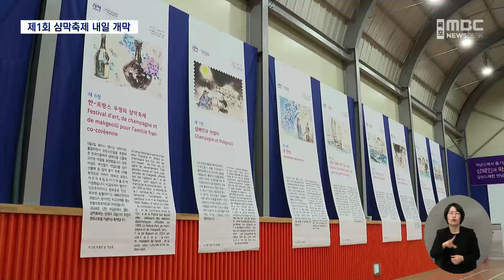프랑스인과 섬사람의 만남..샴막축제 (2024.05.10/뉴스데스크/목포MBC)